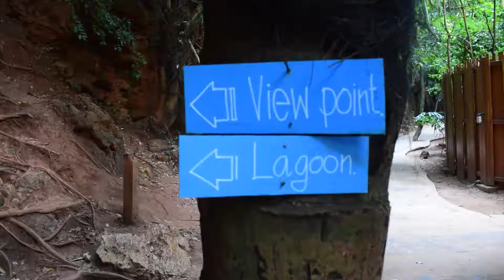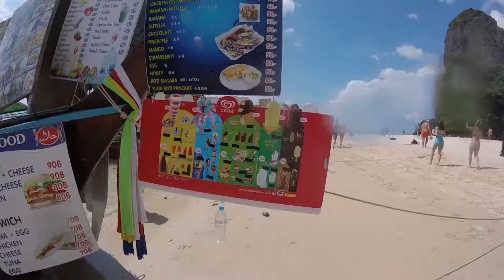Hello, Таиланд. Часть 1 - пляж Рейли